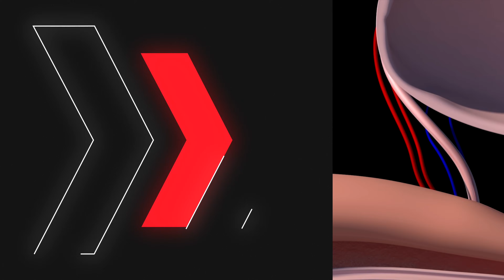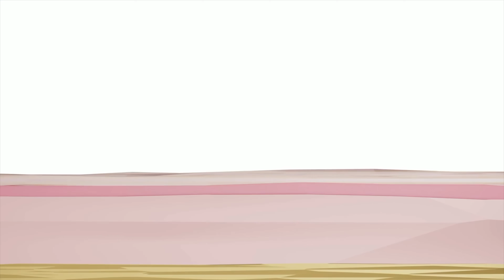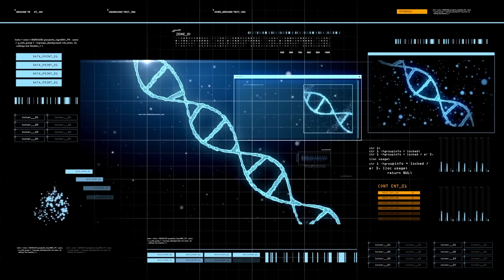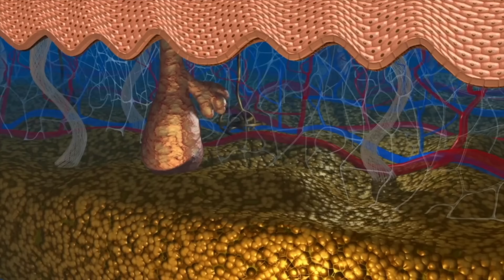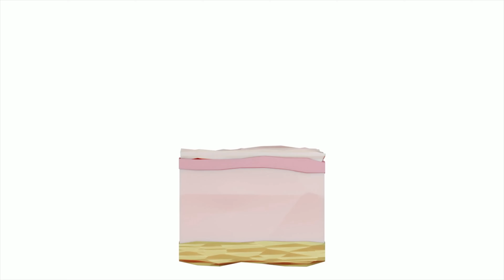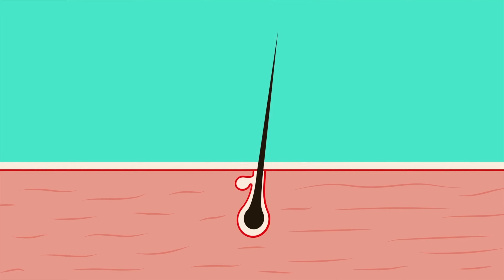PARE de perder cabelo! 5 tratamentos COMPROVADOS para fazer seu cabelo crescer novamente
⏱️TIMESTAMPS:
0:00-  PARE de perder cabelo! 5 tratamentos COMPROVADOS para fazer seu cabelo crescer novamente
1:19- COMO PARAR A QUEDA DE CABELO E FAZER O CABELO CRESCER | 5 tratamentos provados (homens e mulheres)
1:26- O que fazer para o cabelo parar de cair?
1:59- Quantos cabelos perdemos por dia?
5:55- Quais os 5 remédios comprovados pela ciência contra queda de cabelo?
6:24- 1º Remédio comprovado contra alopecia androgenética
6:35- Como o minoxidil age?
7:08- O que é eflúvio telógeno?
7:46- Quais os 3 tipos de solução de minoxidil?
8:30-   2º Remédio comprovado contra queda de cabelo (calvície)
8:56- Onde a finasterida age?
9:12- Qual a hora certa de tomar finasterida?
9:56- Pode tomar finasterida por muito tempo?
10:20- 3º Remédio comprovado contra calvície
11:31- Quais os efeitos colaterais do minoxidil?
11:48- 4º Remédio comprovado contra queda de cabelo (feminina)
12:25- Por que as mulheres começam a perder cabelo após a menopausa?
13:03- 5º Remédio comprovado contra queda de cabelo
14:14- Quais os xampus podem reduzir sua queda de cabelo?
14:28- 1º xampu eficaz contra perda de cabelo
15:12- 2º xampu eficaz contra perda de cabelo
15:40- Quais as 2 vitaminas que podem ajudar seu cabelo?
15:46- Vitamina para cabelo número 1
15:56- Vitamina para cabelo número 2
16:36- O que você deve fazer se estiver tomando biotina para queda de cabelo?
16:50- Quais as outras coisas podem reduzir sua queda de cabelo e fazer crescer seu cabelo?
17:33- Novidades contra queda de cabelo (entrevista com especialista em dermatologia)
20:53- O micro RNA pode ser a cura da calvície?
22:09- Qual o tratamento da calvície avançada?
22:21- Quais os 2 sinais relevantes para ver se você pode recuperar seu cabelo perdido?

Indivíduos que procuraram primeiros sintomas de queda de cabelo também procuraram sintomas de calvície feminina e calvície masculina
DR. ANDRE LUIS WAMBIER
CRM: 17276-DF
Especialidades/Áreas de Atuação:
CARDIOLOGIA - RQE Nº: 10940